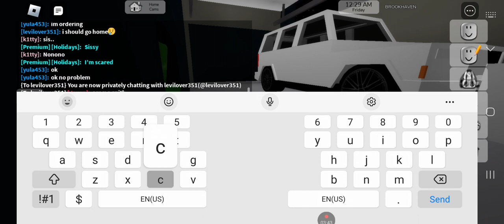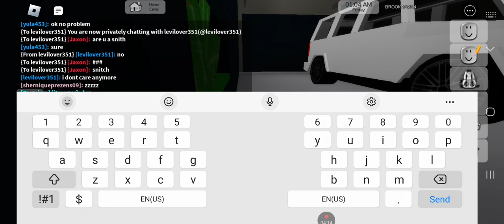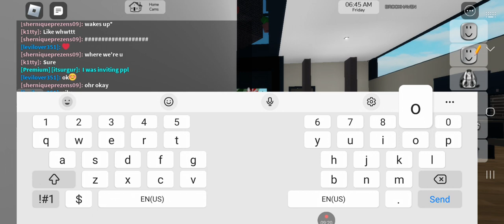I BROKE INTO A HOUSE!!